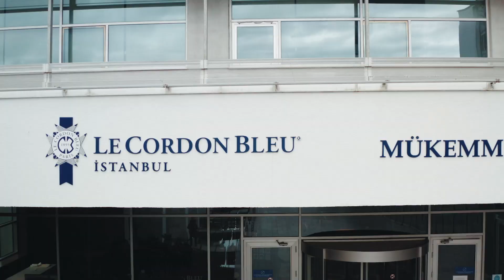Le Cordon Bleu İstanbul Türk Mutfağı Programı Açılıyor! Turkish Cuisine Programme Begins!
📣 Le Cordon Bleu’nün mutfak sanatları eğitimindeki 125 yıllık tecrübesi ve disiplinini, Türk mutfak teknikleri ve reçetelerine uyarlayarak oluşturulmuş, çok yönlü bir program olacak Türk Mutfağı Programı 9 Şubat 2022’de açılıyor!

🔪 Zengin ürün içeriği, köklü geçmişi, derin kültürü ve yüzyıllardır korunmuş reçetelere sahip Türk Mutfağı Programı, Le Cordon Bleu Şefleri ve Misafir Şefler tarafından İngilizce ve gösterim dersleri de Türkçeye çevrilecek şekilde çift dilde verilecek…

💻 Program hakkında daha detaylı bilgi almak için web sitemizi ziyaret edebilirsiniz...

📣 A versatile programme of Turkish culinary techniques and recipes with Le Cordon Bleu's 125 years of experience and discipline in culinary art education, will be opening on the 9th of February 2022!

🔪 The Turkish Cuisine Programme offers rich content through exquisite techniques and recipes preserved over centuries, and through lectures on Turkish culinary heritage. The courses will be given by Le Cordon Bleu Chef Instructors and Guest Chefs, in English and the demonstration lessons, will be translated into Turkish.